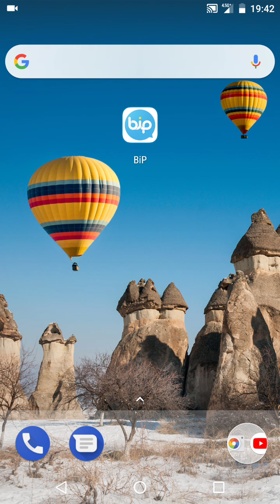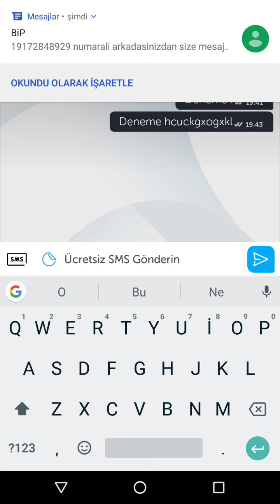BİP ÜCRETSIZ MESAJ YOLLAMA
bip uygulamasından ücretsiz SMS atabilirsin Türkiye'nin herhangi bir noktasına sadece bip uygulamasına indirmemiş olması lazım ücretsiz SMS yollama yapabilmeniz için  herhangi hatlara atabilirsiniz